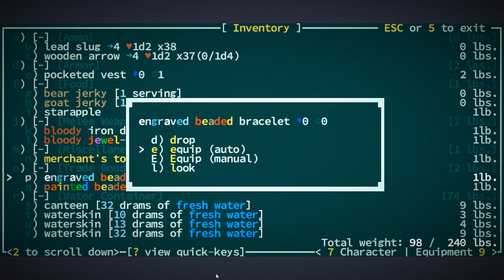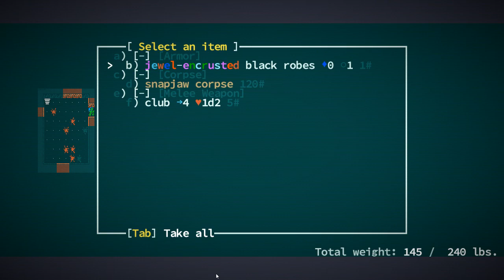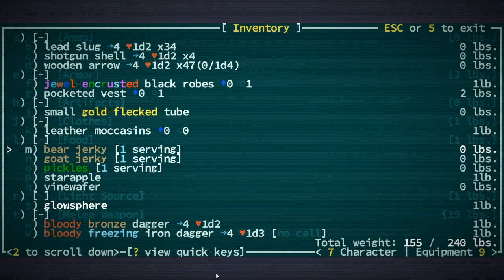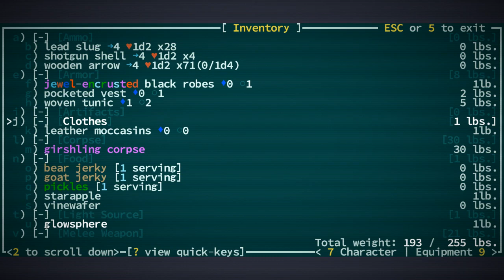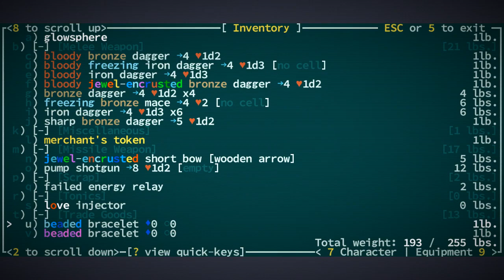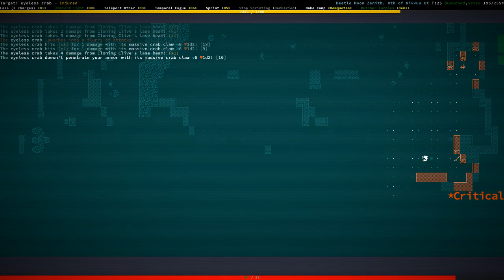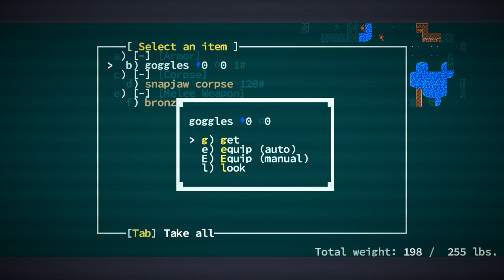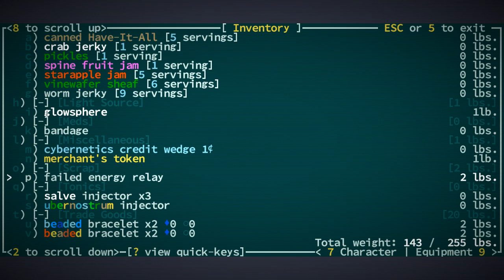Jay plays Caves of Qud - #312 - Back to Esper